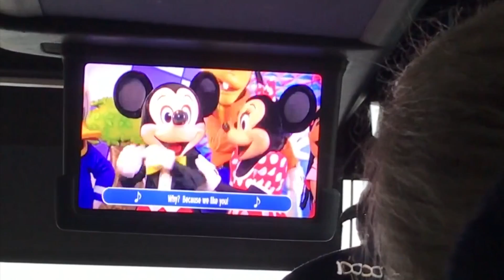Solo Viewing of Festival of Fantasy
Katie watches Festival of Fantasy by herself and then leaves Disney :(